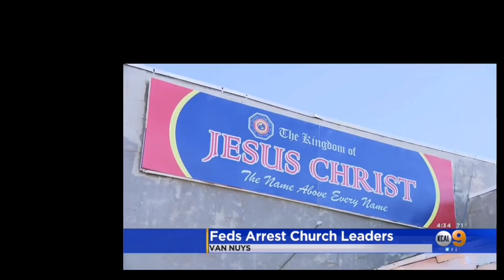Los Angeles FBI raided Quiboloy's Church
Los Angeles Federal agents raided a Philippines-based church in Los Angeles Wednesday in a human trafficking investigation that led to arrests of three church leaders in what prosecutors said was a decades-long scheme to trick followers into becoming fundraisers and arrange sham marriages to keep them in the U. S.

The local leader of the Kingdom of Jesus Christ church was arrested on immigration fraud charges in the early morning bust along with a worker who confiscated passports of the victims of the scheme and another who handled finances. Workers who managed to escape from the church told the FBI that they had been sent across the U.S. to work long hours soliciting donations year-round for the church’s charity and were beaten and psychologically abused if they didn't make daily quotas, according to an affidavit filed in support of the charges. Some described having to live in cars at truck stops. The immigrants essentially became full-time workers, sometimes referred to as “miracle workers,” in a crusade to raise money for the nonprofit Children’s Joy Foundation USA, which was supposed to benefit poor children in their homeland. But the complaint said most of the money raised was used to finance church operations and the lavish lifestyle of church leader Apollo Quiboloy.